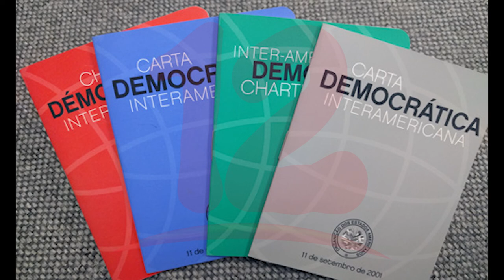Se cumplen 20 años de la Carta Democrática Interamericana de la OEA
Noticias12Nicaragua Se cumplen 20 años de la Carta Democrática Interamericana de la OEA.